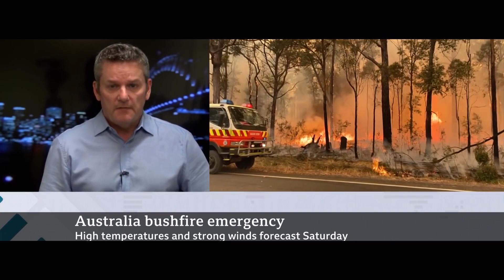Teaser - Premortem | Blacky | R Square | Prod. By GP | Banshi Video | Kindle Army Production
PreMortem
Rooh Meri Bikhri..!
Save Earth..! Worship Mother Nature..!

Audio Credits

Artist : R Square (Rap) & Blacky (Singing)
Lyrics : R Square & Blacky
Compose by : Blacky
Recording Engineer, Music, Mixing & Mastering : GP [Gaurang Pala]
Backing & Ad Lib : Blacky
Recorded at : Yash Studio, Rajkot

Video Credits

Produced by : Kindle Army Production
Starring : R Square & Blacky
Director : Ram Thaker
Supervisor : Jinesh Mavani
DOP : Jinesh Mavani [Bansi Studio] & Udit Jani
Editing : Azhar Rupani
Make Up : Nidhi Sony & Anit Dalwani
Costume : Ram Thaker & Azhar Rupani

Special Thanks
Varun Parmar
MC Ace